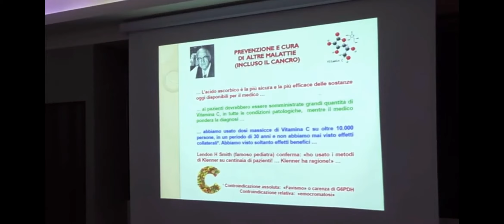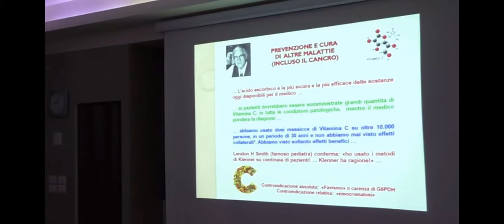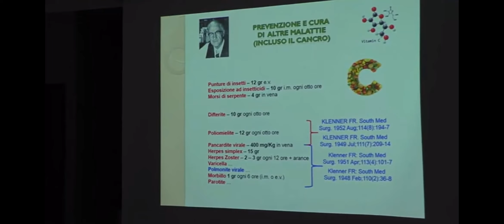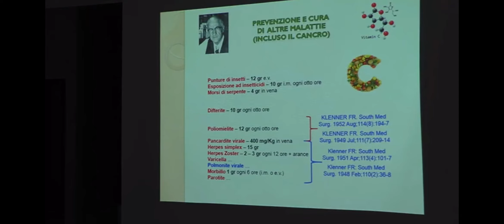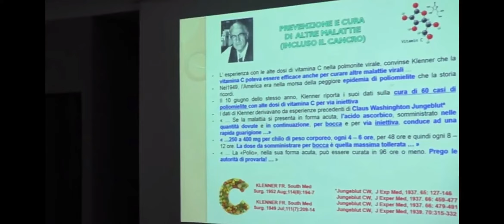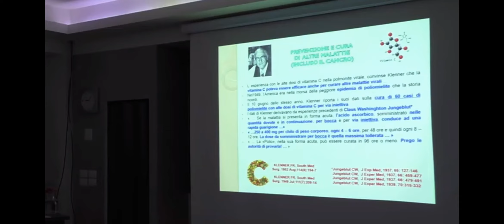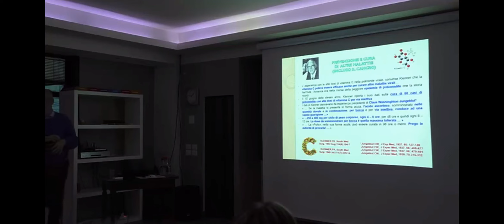Frederick Robert Klenner il primo che ha usato mega dosi di Vitamina C